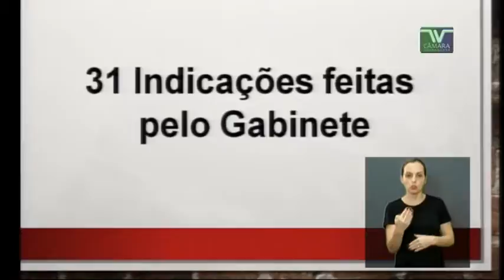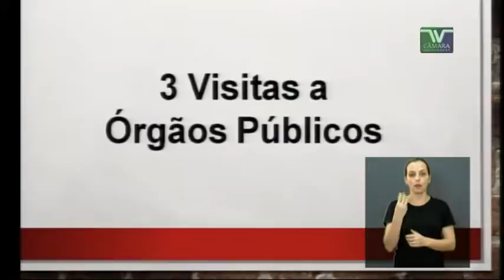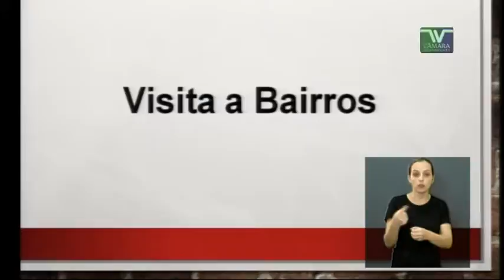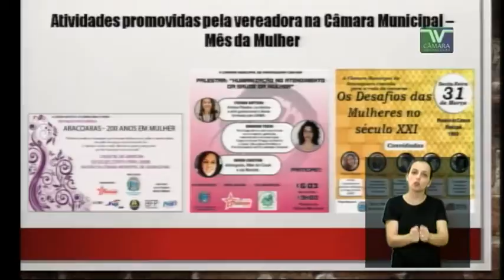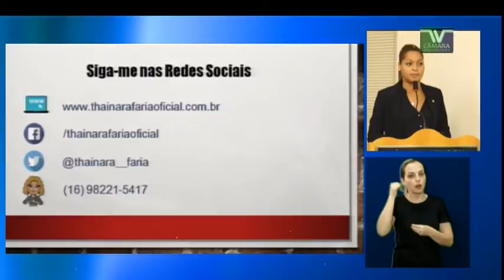PE 12 Thainara Faria